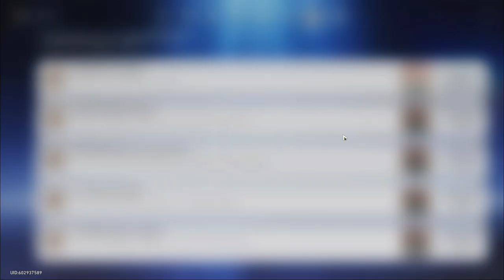Honkai Star Rail - Conquistas - Guaraná, Suco de Caju e Pom-Pom para Sobremesa